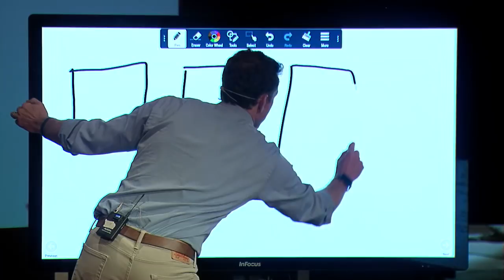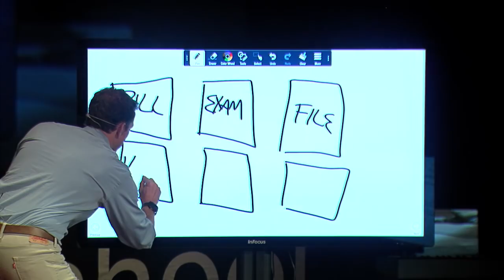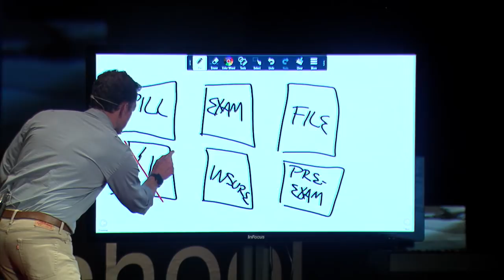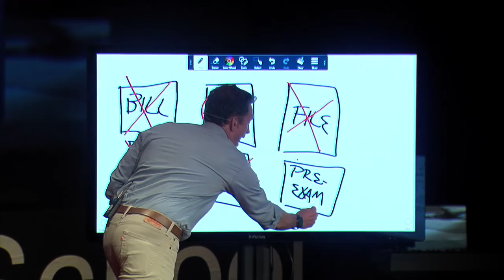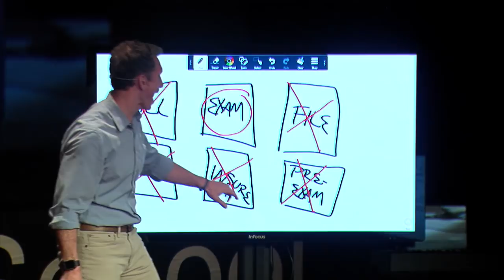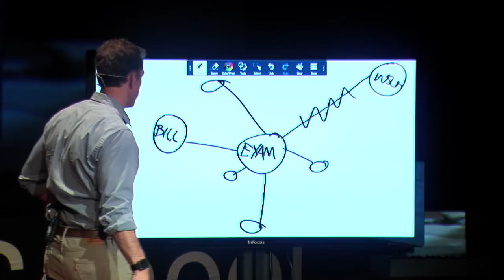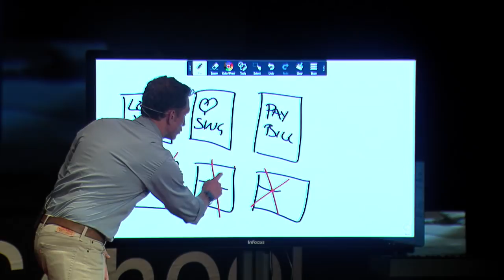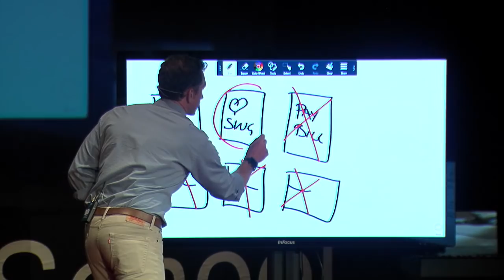Productive Companies Don’t Use Productivity Hacks | Mike Michalowicz | TEDxBaylorSchool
Mike Michalowicz, the author of Clockwork, explains why the pursuit of productivity is ultimately a trap that holds businesses down. He shares a method, used by bee colonies, that enables businesses to grow quickly and nearly effortlessly. By his 35th birthday, MIKE MICHALOWICZ had founded and sold two multi-million dollar companies. Confident that he had the formula to success, he became an angel investor…and proceeded to lose his entire fortune.

Then he started all over again, driven to find better ways to grow healthy, strong companies. Among other innovative strategies, Mike created the “Profit First Formula”, a way for businesses to ensure profitability from their very next deposit forward.

Mike is now running his third million dollar venture, is a former small business columnist for The Wall Street Journal; is the former MSNBC business make-over expert; is a popular keynote speaker on innovative entrepreneurial topics, and is the author of Profit First, Surge, The Pumpkin Plan and The Toilet Paper Entrepreneur, which BusinessWeek deemed “the entrepreneur’s cult classic.” This talk was given at a TEDx event using the TED conference format but independently organized by a local community.